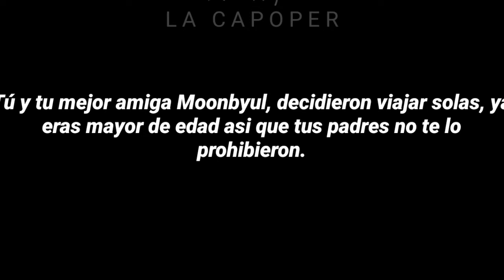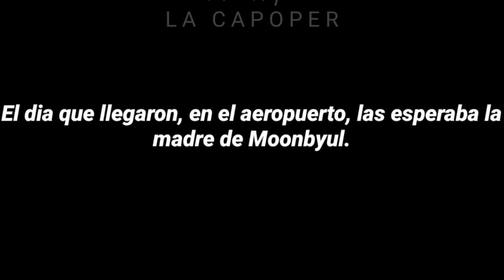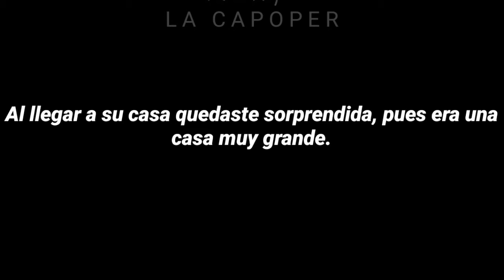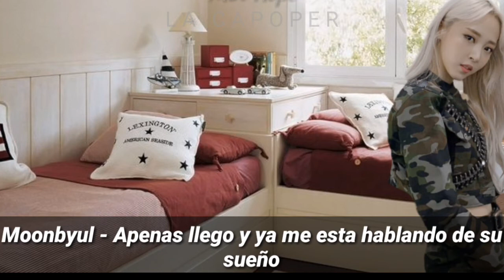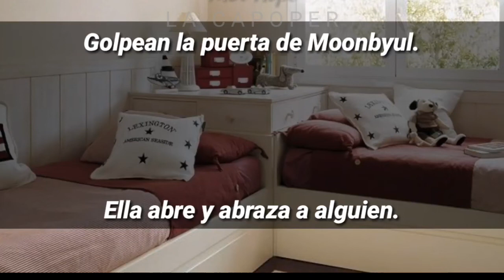'Enamorado Por Primera Vez' 🔥Capitulo 1🔥(Imagina con JUNGKOOK)